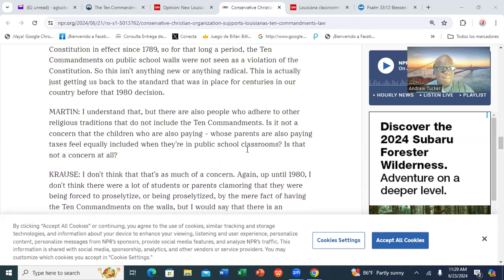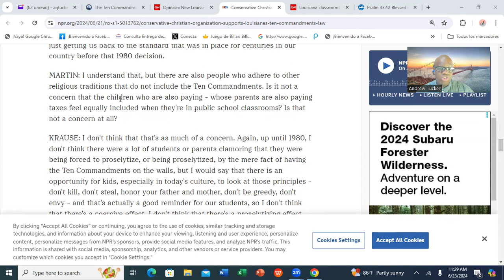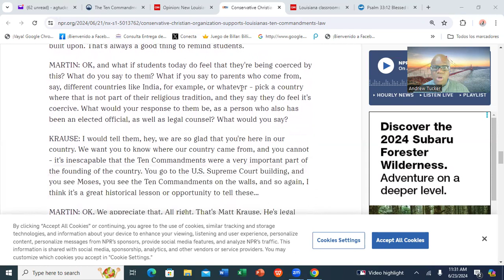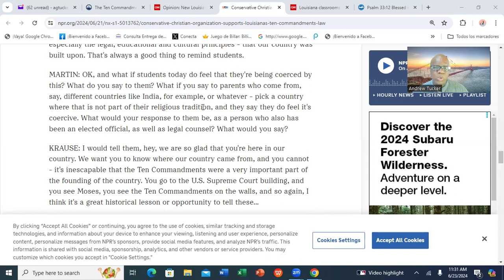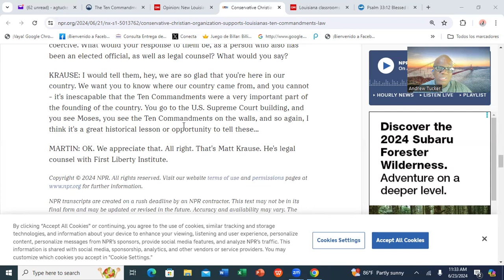WHAT IS WRONG WITH GOD'S TEN COMMANDMENTS ON PUBLIC DISPLAY IN US CLASSROOMS?@RuminationWithAndrew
There are lots of controversies surrounding the Ten Commandments being placed in public schools in the U.S. Please join me as I expound on this important topic.